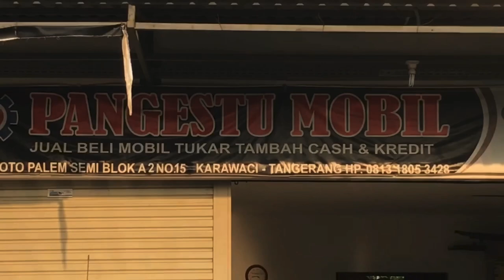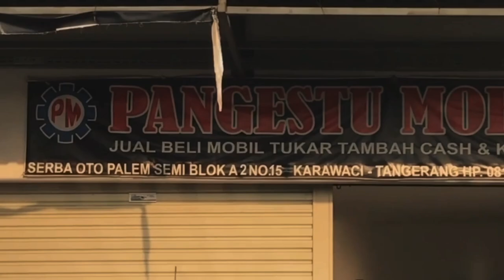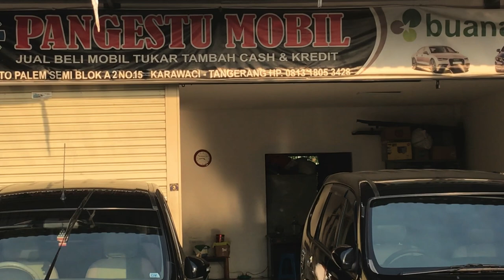Flash Sale Mobil Bekas Recomended Avanza 2010, Xenia R, Veloz AT, Agya G MT Showroom Pangestu Motor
Assalamu alaikum Wb. Wb

Bismillahirrohmanirrohiim

Konten kali ini kami sedang
mereview showroom sesepuh

Showroom PANGESTU MOTOR
diSerba Oto Lot 6
Palem semi Karawaci

dengan pak Sape’i
No WA

terimakasih

SALAM OTOMOTIVE